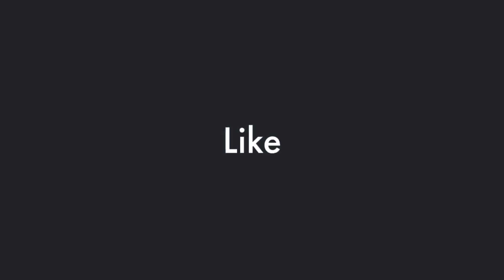Donald Trump Bringing The Country Together